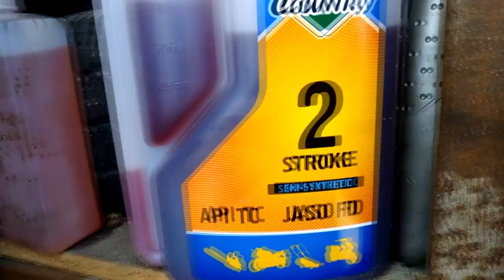Бензопила Patriot gs142. Лучше 180ки штиля? Полный обзор на бензопилу. Стоит ли покупать? Обкатка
Бензопила Патриот gs142, китаец в яркой обертке, класса 180ки, с ценником ниже в два раза и хорошей комплектацией-цепь и шина орегон. Бензопила относится к легким, имеет обьем двс 41сс, шину 16дюймов, цепь 66зв 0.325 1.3  орегон. Из плюсов -малый расход топлива, высокие обороты, маневренность. Из минусов- ремонтопригодность, нестандартная цепь, нестандартный пластик и стартер. Дорогие, по уровню китая, запчасти.